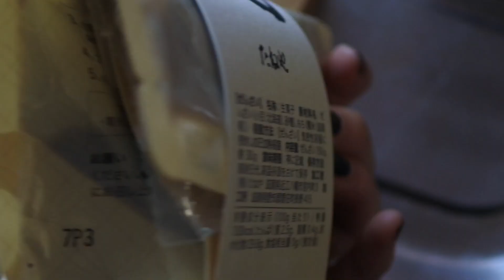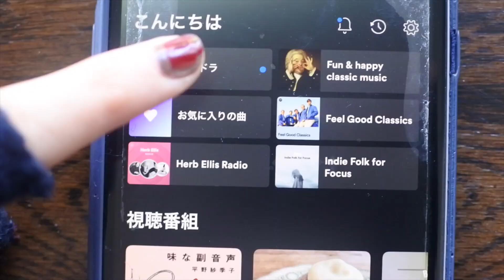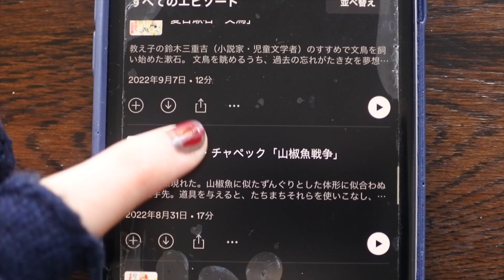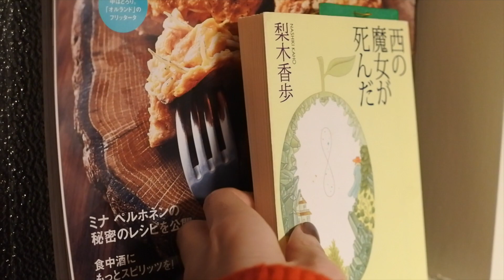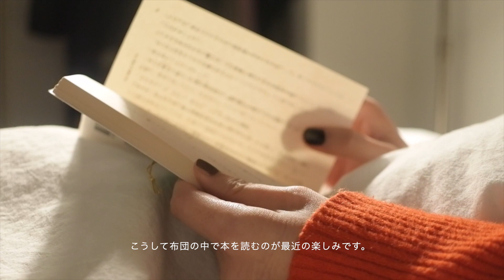Monet Vlog 8. 1人で迎える新年・パン初め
ご覧いただきありがとうございます。とても久しぶりの投稿になってしまい、すみません💦
あっというまに2023年ですね、みなさまにとって素敵な一年になりますように。